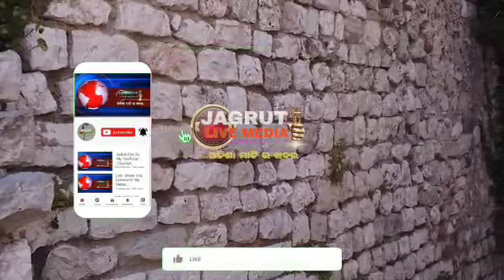ନାଗରିକ ବିକାଶ ସଂଗଠନ ର ସଭା ଅନୁଷ୍ଠିତ @jagrutilivemedia odia news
ନାଗରିକ ବିକାଶ ସଂଗଠନ ର ସଭା ଅନୁଷ୍ଠିତ ‎@JAGRUTI LIVE MEDIA  odia news